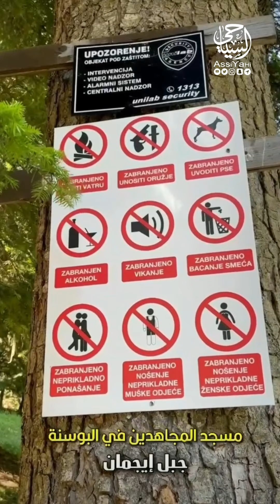البوسنة بدر العلي(9) مغامرات غابات وثلوج جبل أيجمان بييلاشنيتسا ومسجد المجاهدين شاهد الحرب الأهلية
نتشرف بمتابعتكم وتفاعلكم .. ويرجى تفعيل جرس التنبيهات ليصلكم كل جديد،  كما اتمنى اضافتنا على السناب لمعرفة كل الاحداث والتقارير والجولات السياحية.